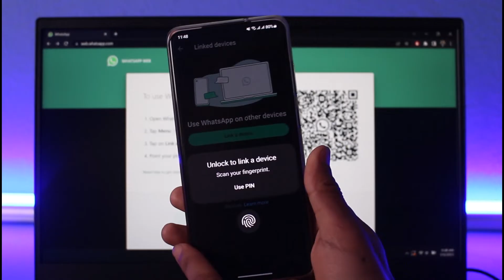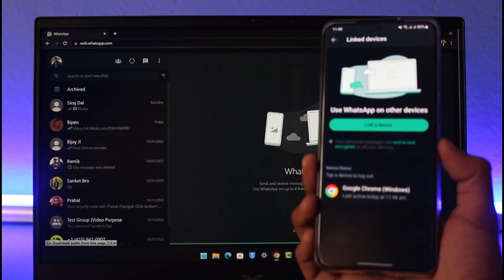How to Login WhatsApp Web on PC | Use WhatsApp on Laptop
This video guides you through an easy step-by-step process to login to WhatsApp on your browser using WhatsApp Web.. So make sure to watch this video till the end.

~ Chapters:
0:00 Introduction
0:13 Browser Link
0:32 Login WhatsApp Web
1:18 Conclusion